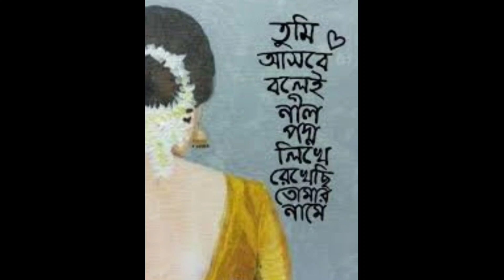AMIE ..।।আমিই...।।বাংলা আবৃত্তি।।শুভ দাশগুপ্ত।bangla kobita।adhunik kobita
নমস্কার।আমি বুলবুল।আমার চ্যানেল ' BULBUL er
GHARANA ' তে আপনাদের স্বাগত। আজকের কবিতা - 'আমিই ...'।কবি - শুভ দাশগুপ্ত।

Poetry - AMIE
Poet - Subho Dasgupta
Recitation - BULBUL
Editing - BULBUL

কবিতা - আমিই
কবি - শুভ দাশগুপ্ত
আবৃত্তি - বুলবুল
সম্পাদনা - বুলবুল

Video Courtesy - Vidmate No Copyright Videos

             - Sitar Background Music Non Copyrights Free
               - Sad Flute background music (No Copyright)
                 - Sad raag by Nusarat Fateh Ali Khan
( nocopyright music)
                   - Best Ever Lata Mangeshkar hit songs no copyright Hindi song

Your queries - bengali poem recitation
bulbul poem
subho dasgupta poem
Subho Dasgupta poem recitation
শুভ দাশগুপ্ত কবিতা
আমিই কবিতা আবৃত্তি
প্রেমের কবিতা আবৃত্তি
ভালোবাসার কবিতা
বিষণ্নতার কবিতা
sad status poem
love status poem
ভালোলাগার কবিতা
রোমান্টিক কবিতা
romantic poem
Romantic Recitation
Premer Kobita
Rabindranath Tagore's Poem
Rabindranath Tagore 's premer kobita
Rabindranather premer Kobita
Tagore's Poem
Love poem in bengali
Romantic poem bengali
Valentine 's day special
Sad bengali poetry
anondder kobita
biroher kobita
koster kobita
poem recitation valobasar kobita
bangla poem
viral poem
ভাইরাল কবিতা
বাংলা কবিতা
বাংলা আবৃত্তি
bengali poem recitation
bengali poem
bangla poem
আবৃত্তির কবিতা
বাংলা আবৃত্তি
আবৃত্তির কবিতা
বাংলা কবিতা আবৃত্তি
Bangla kobita
bengali recitation
Bengali kids poetry
বসন্ত উৎসবের কবিতা
বসন্ত উৎসব আবৃত্তি
valentine day status ❤️
valentine special kobita❣️
VALENTINE'S DAY kobita💓
valentine's day bengali poem
Romantic poem on valentines day
Love poem on valentines day
14th february poem in bengali
valentines day wishes
love poem for valentine
prem diboser kobita
valentines day special kobita
premer Kobita
প্রেমের কবিতা
ভালোবাসার কবিতা
Rabindranath Tagore kobita
Bangla Kobita
Kobita Abritti
Rabindranath Tagore
Rabindranath Thakur
Rabindranath Tagore kobita
Rabindranath Tagore abritti
রবীন্দ্রনাথ ঠাকুর
valentine's day kobita 2024💞
14th February kobita 💞
premer Kobita প্রেমের কবিতা ❤️
Romantic poem bengali
premer kobita
Love poem
Valentines day kobita
Subho Dasgupta kobita
শুভ দাশগুপ্ত প্রেমের কবিতা